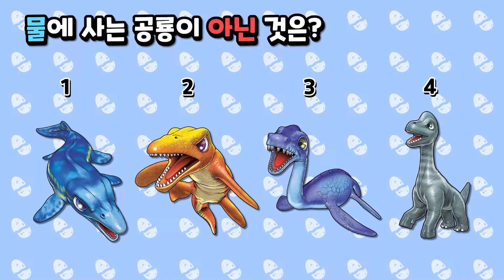차탄이랑 헬로헬로 댄스 배워요🕺🏻💃🏻 파인데이페스티벌 베리